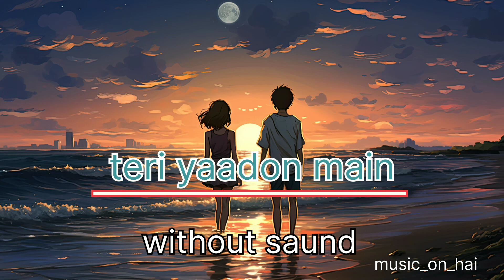Teri yaadon main Without Music (Vocals Only) | kk Lyrics | t-Series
Presenting "Teri Yaadon Mein" Lyrical Video in the voice of K K, Shreya Ghosal from Hindi movie "The Killer" starring Emraan Hashmi, Nisha Kothari, Irfan Khan on T-Series Bollywood Classics.

Song - Teri Yaadon Mein
Film - The Killer
Artist - Emraan Hashmi, Nisha Kothari, Irfan Khan
Singer - K K, Shreya Ghosal

T-Series presents you teri yaadon main without music (vocals only). Listen to kk without music and fall in love with his voice.

phirta rahoon dar badar
milta nahi tera nishaan
hoke judaa kab main jiya
tu hai kahaan main kahaan
teri yaadon mein khoya rehta hoon
mujhko dasti hai tanhaaiyan

tu jo judaa ho gayi
teri sadaa kho gayi
dekh le phir zindagi
haa kya se kya ho gayi
jab se bichdi hoon
rab se kehti hoon
kitna suna hai tera jahaan

kaise kate zindagi maayusi bebasi
raahen sabhi kho gayi
roshani de roshani
main toh rehti hoon teri raahon mein
bekhabar mujhko dhunde kahaan

hindi song, new hindi song 2024, hindi song 2024, latest punjabi